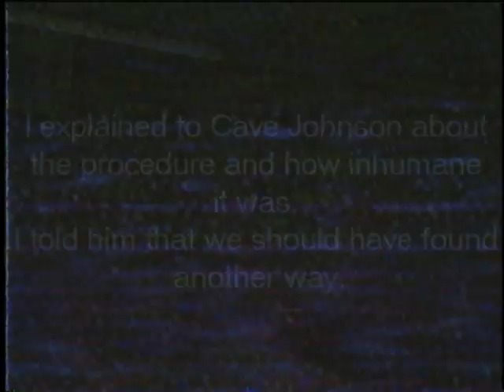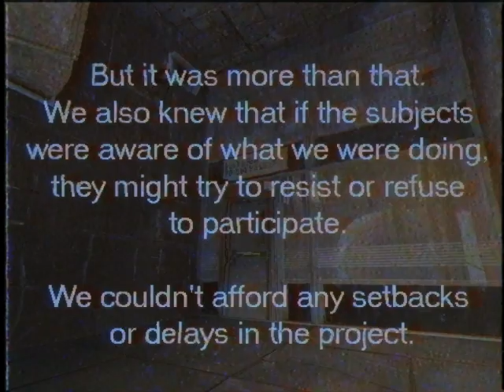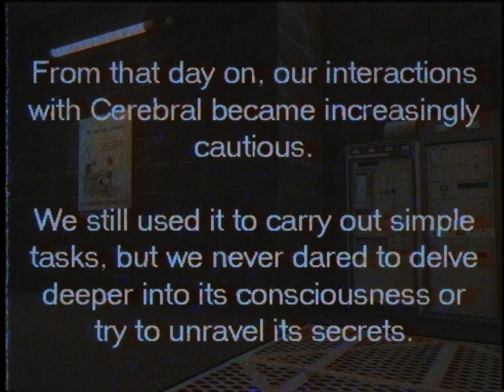𝙰𝙿𝙴𝚁𝚃𝚄𝚁𝙴 𝙰𝚁𝙲𝙷𝙸𝚅𝙴𝚂 - 𝚃𝙰𝙿𝙴 #2: "𝙲 𝙴 𝚁 𝙴 𝙱 𝚁 𝙰 𝙻"⠀⠀⠀[Portal 2 Analog Horror]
10/28/1982